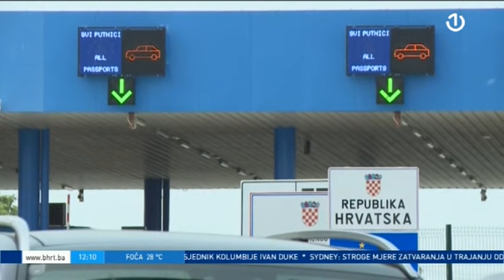Dnevnik 1 - 26.06.2021.